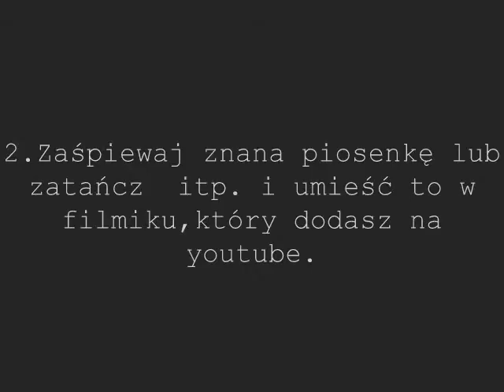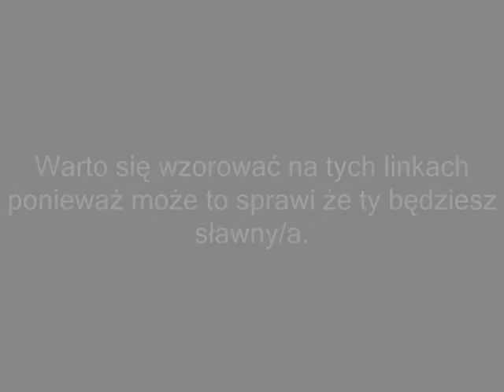Jak zostać sławnym?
W filmiku:
-proste sposoby na sławę
-ciekawe linki na których warto się wzorować
-co możesz z tego mieć?
-zachęty autorskie
-zdjęcia